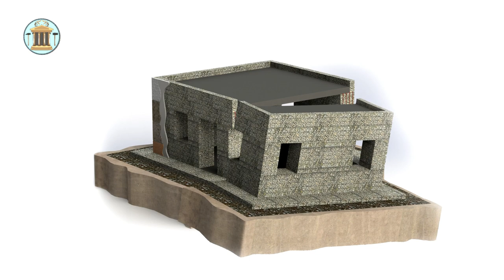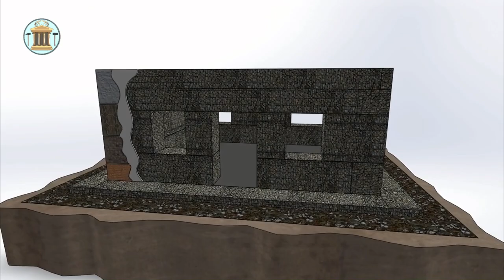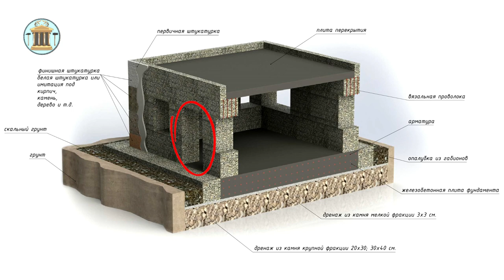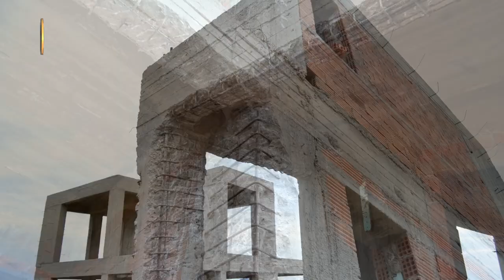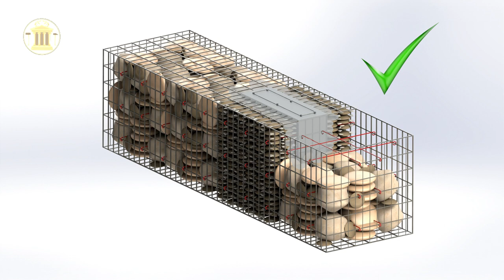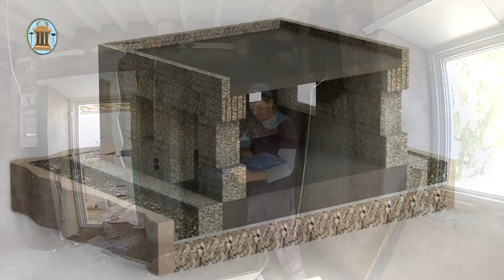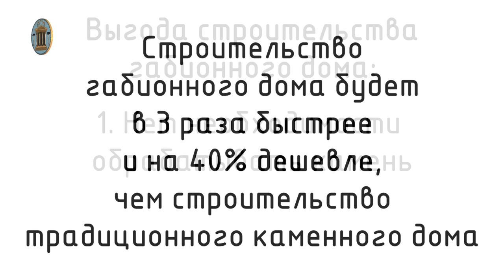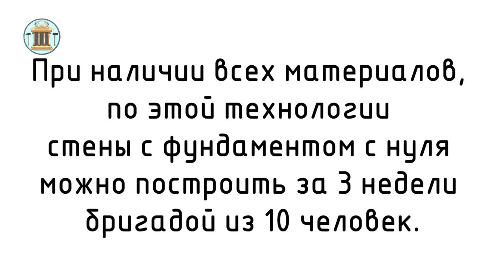Дом из габионов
В этом видео мы представляем вам конструкцию дома из габионов, разработанную компанией Каменный успех.

В видео есть субтитры на русском, английском, греческом, албанском и немецком языках.